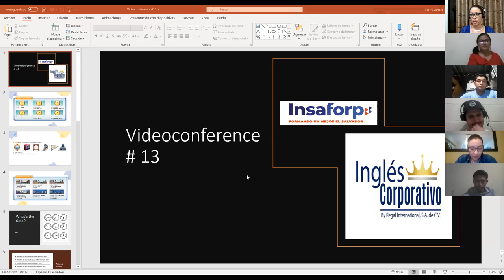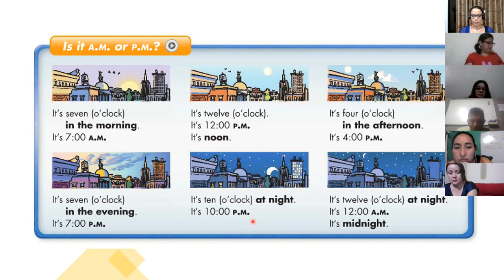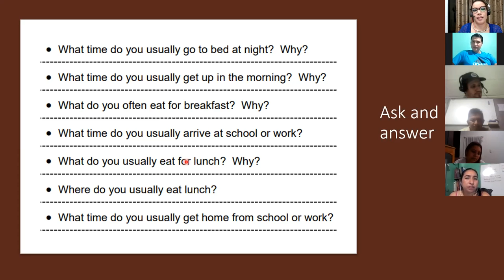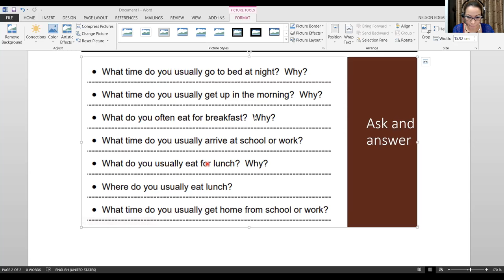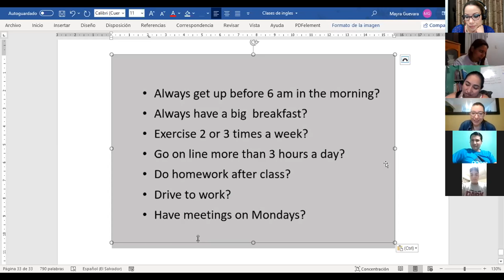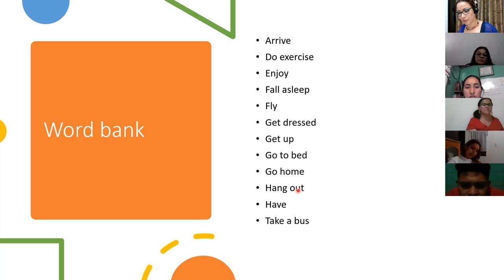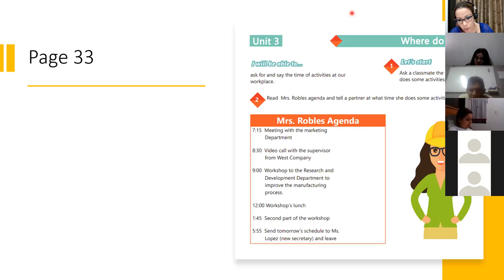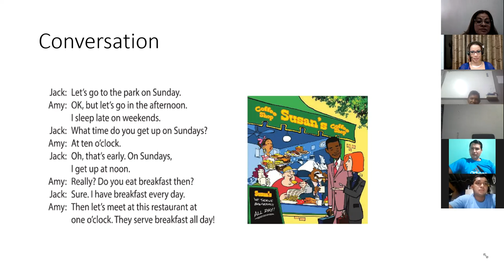Ingles Corporativo- Videoconferencia # 13 How to use questions with what time.....?